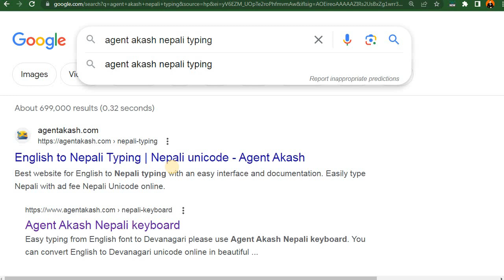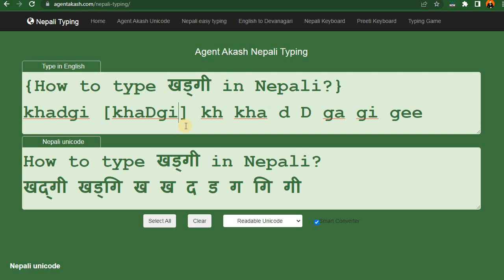How to type Khadgi in Nepali font?